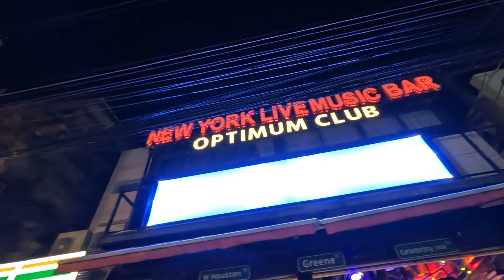Phuket Bangla Road 2023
En mars 2023, découvrez le début de la nuit sur Bangla Road, célèbre voie piétonne nocturne de Patong Phuket